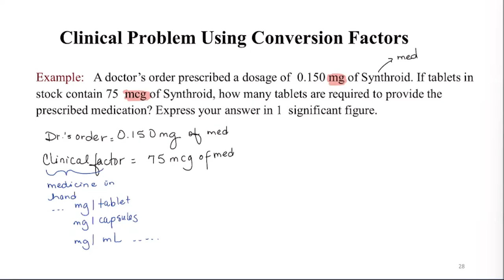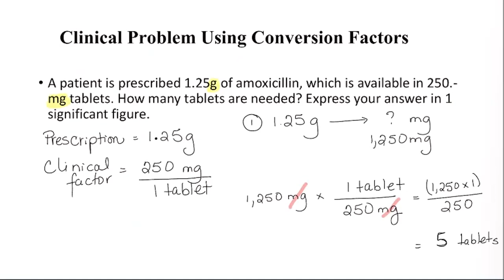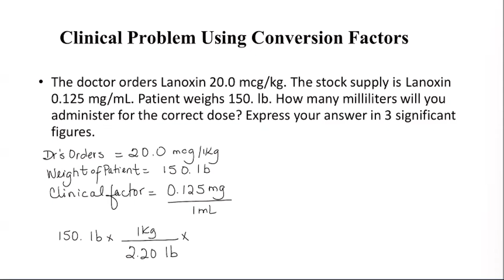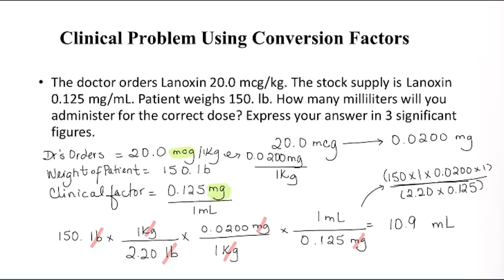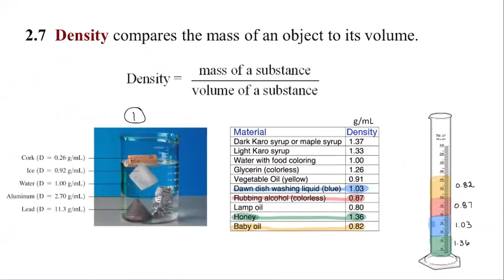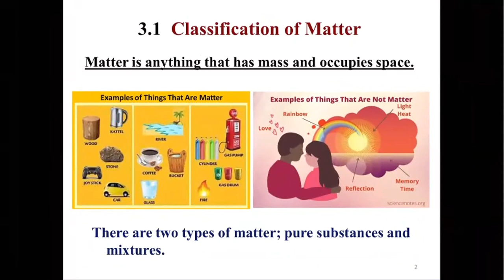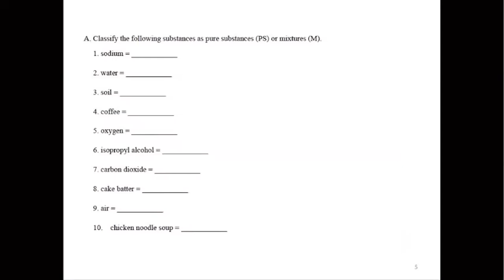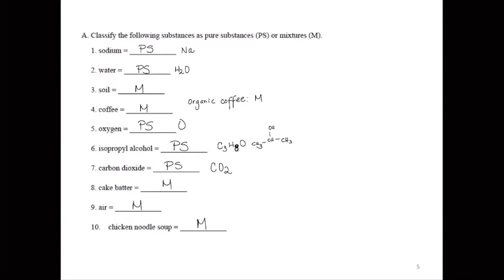CHEM104_SU2022_Lec_6_14_22_Part2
Lecture Day 2_PART2_Week1_Summer2022